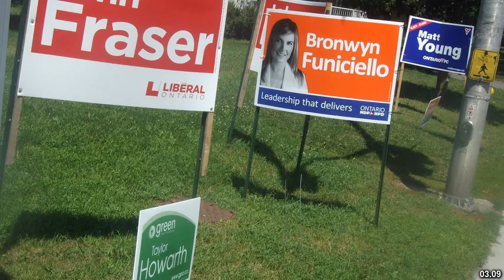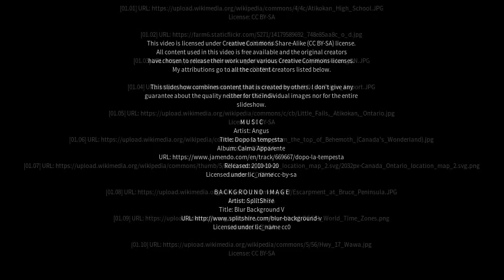Best places to visit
Best places to visit - Atikokan (Canada) Best places to visit - Slideshows from all over the world - City trips, nature pictures, etc.